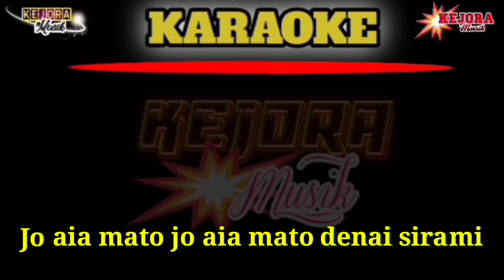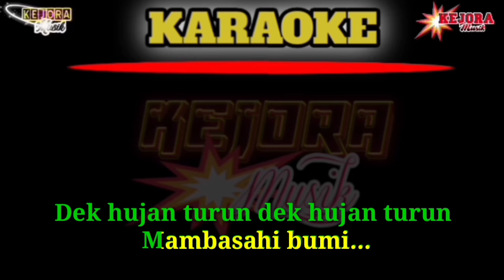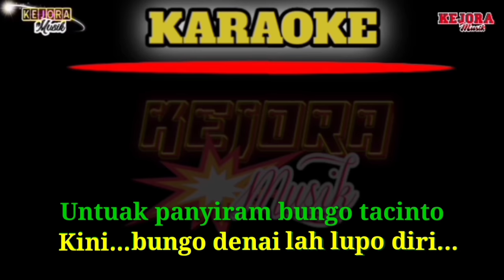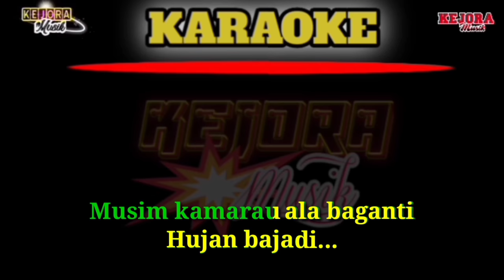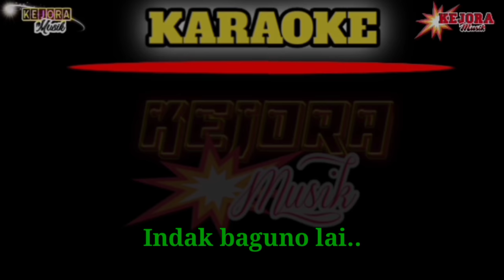BUNGO LUPO DIRI -Karaoke/lirik Ucok sumbara KN7000